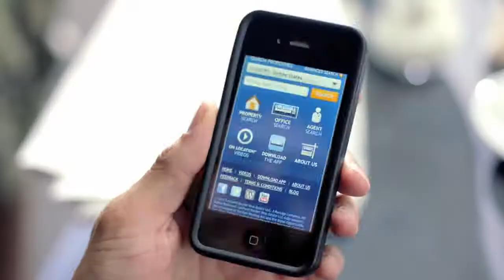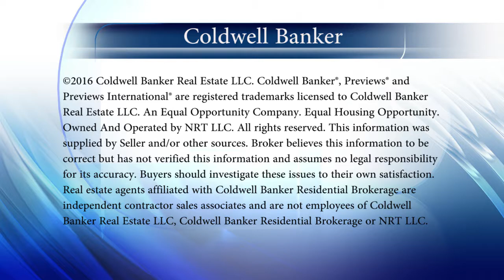Coldwell Banker Denver 08-27-17